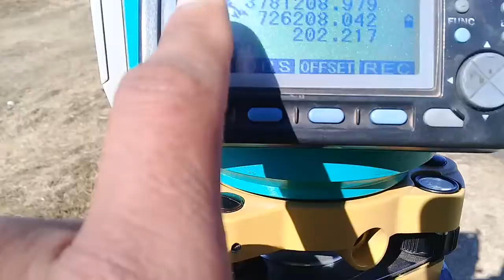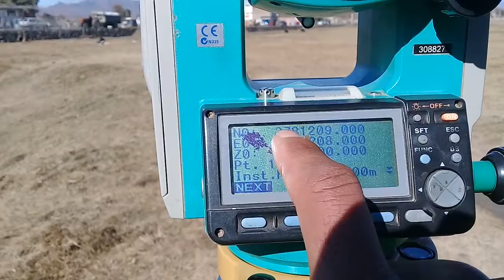Sokkia610 Data view